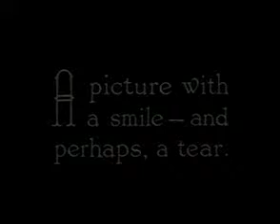Smile - Rare Tribute Video to Charlie Chaplin